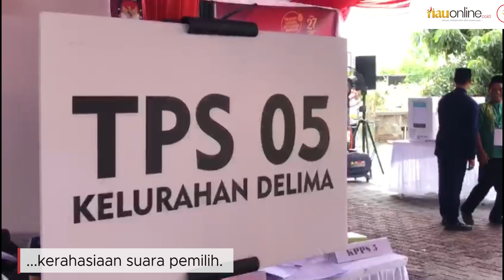KPU Provinsi Riau Gelar Simulasi Pemungutan dan Penghitungan Suara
Dalam rangka meminimalisir kesalahan dalam pemilihan Gubernur dan Wakil Gubernur Riau Tahun 2024, KPU Provinsi Riau melaksanakan simulasi pemungutan dan penghitungan suara di Tempat Pemungutan Suara (TPS).

Kegiatan ini dilaksanakan di Gedung Pendopo Karang Kadempel, Jalan Pertanian, Kelurahan Delima, Kecamatan Binawidya, Pekanbaru, Sabtu, 26 Oktober 2024.

Simulasi ini bertujuan untuk memberikan pemahaman yang lebih baik kepada petugas TPS mengenai prosedur pemungutan dan penghitungan suara.

KPU Riau berharap, dengan dilaksanakannya simulasi ini, para petugas dapat lebih siap dan mengurangi potensi kesalahan yang dapat terjadi saat hari pemungutan suara yang sebenarnya.

(RiauOnline)